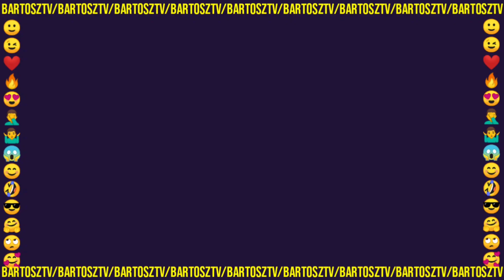[19+] Arek Przyłapał Lucy i Józka Na Gorącym Uczynku (Player, TVN7)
Arek przyłapał Lucy i Józka Na gorącym uczynku (Player, TVN7)

Dziękuję za wszystkie wpłaty oraz udostępnienia ❤️

ŹRÓDŁO 🎥
19+ odc. 712

19plus to jeden z najlepszych polskich seriali. Emitowany jest w TVN7 od poniedziałku do czwartku o godzinie 19:00. Kiedyś był emitowany w stacji TVN jednak od 2020 został przeniesiony do "siódemki". Jeśli ktoś nie ma możliwości oglądania go w telewizji, to jest dostępny na stronie/aplikacji Player. Serial opowiada o absolwentach klasy maturalnej, którzy wkraczają w dorosłość.

🎬 Czołówka 19+
➡️Aneta Pawlak (mama Kasi) - Renata Furdyna
➡️Zuzanna Jurewicz - Justyna Grzybowska
➡️Szczepan Kapusta (Frodo) - Tomasz Hajduk
➡️Mariusz Pawlak - Piotr Urbaniak
➡️Magda Wolska - Gabriela Bukowska
➡️Krzysztof Markowski - Hubert Dyl
➡️Hanna Brzozowska - Edyta Tarchała
➡️Monika Różycka - Magdalena Król
➡️Filip Sagaj - Tymoteusz Kutz
➡️Konrad Różycki - Bolek Nowak
➡️Wojciech Jarosz - Bartosz Waga
➡️Natalia - Katarzyna Lipka
➡️ Bartek - Kacper Kosiba

Tagi.